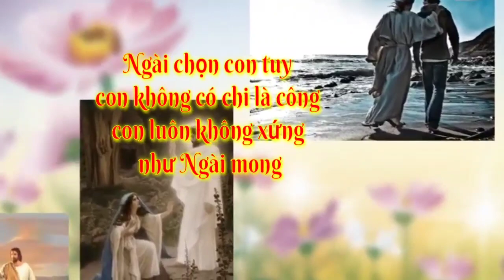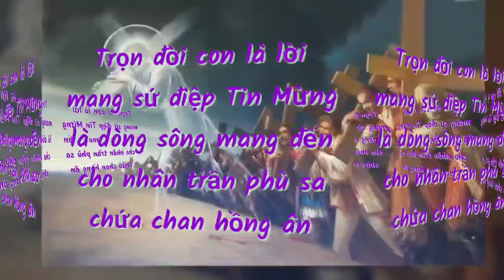(TC) Xin Dâng (Đời con như của lễ không hề ngưng...) - Ngọc Kôn